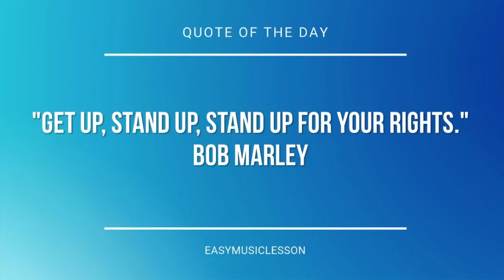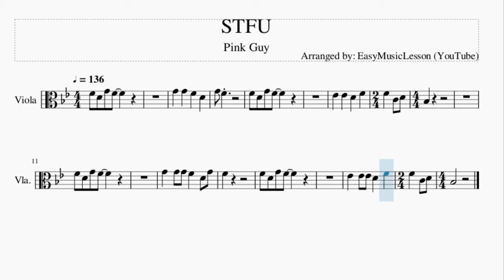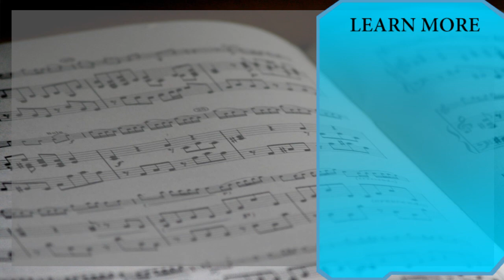Viola Sheet Music: How to play STFU by Pink Guy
Here is a sheet music/tab video on the song STFU by Pink Guy on the viola. A viola sheet music arrangement which is transposed to notes that are easily played by viola, for the song STFU by Pink Guy.

EasyViolaLesson teaches you to play the your favorite instrument, through well-arranged sheet music so that you too can learn how to play STFU by Pink Guy on the viola as fast as you can. A viola sheet music with backing tracks to help your play the song better.

Chords of Viola arrangement:
Bb Maj   Bb Maj   Eb Maj   Bb Maj   Bb Maj   Bb Maj   Eb Maj
Bb Maj   F Maj   Bb Maj   Bb Maj   Bb Maj   Bb Maj   Eb Maj
Bb Maj   Bb Maj   Bb Maj   Eb Maj   Bb Maj   F Maj   Bb Maj

Melody notes of Viola:
F4 D4 G4 F4
G4   G4   F4   D4
G4 F4
Eb4   Eb4   D4   F4
F4   C4 D4 Bb3
G4   G4 G4
Eb4   Eb4 Eb4
D4   F4   F4   C4 D4
Bb3